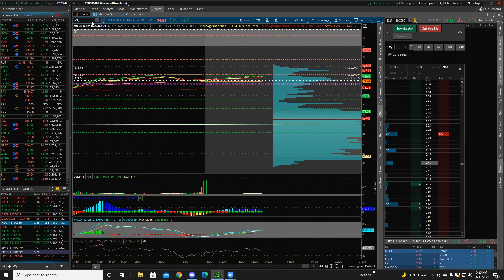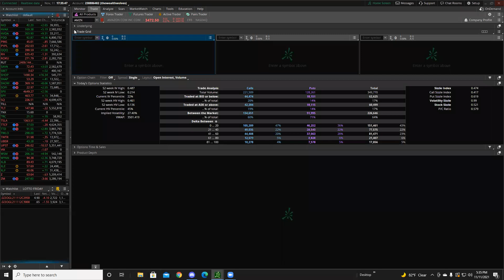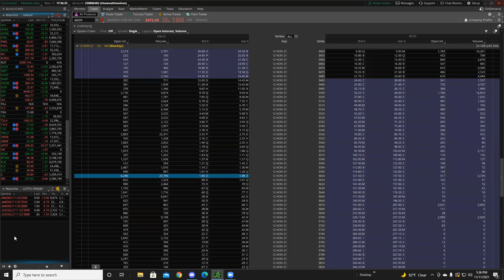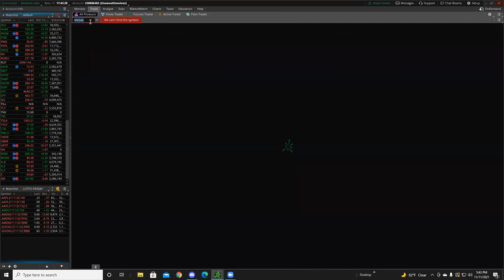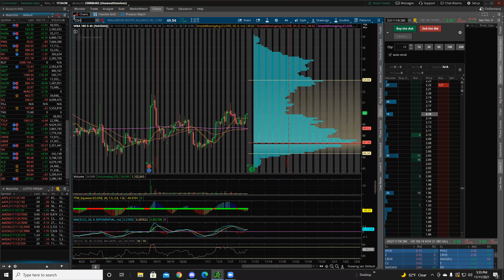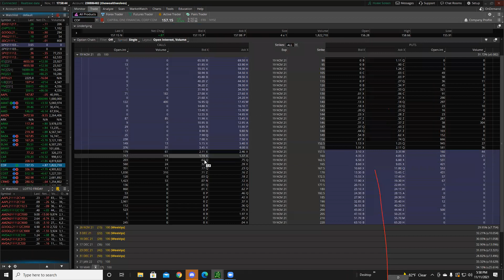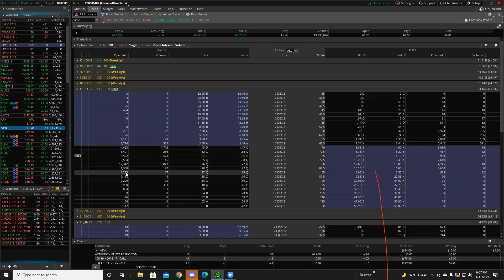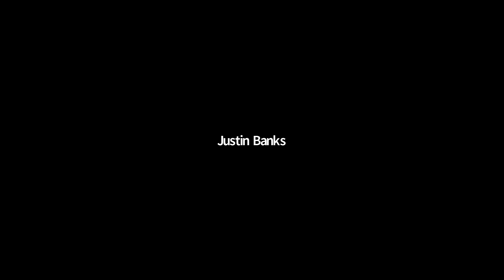THIRSTY THURSDAY LOTTOS! : November 11th, 2021